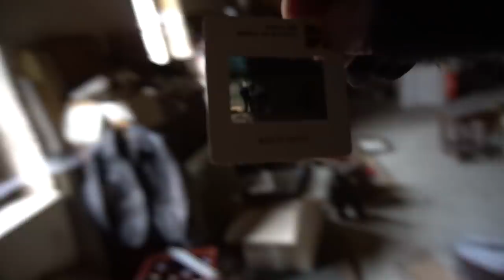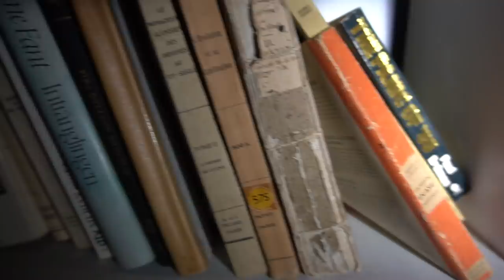CHATEAU PAVAROTTI'S ABANDONED MILLIONAIRES MANSION ( everything left Behind Chateau France)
So the start of my Rode trip The First Castle I got to see and what a beautiful place it was, I can't give to much history or clues as I wish for theses places to stay secret.
The former Eccentric owner (and party animal) give this place the current appearance, with many pieces dedicated to entertainment.
For me this will remain a great moment of exploration, the highlight for me was to walk onto the stage and around this beautiful place. The beautiful ballroom a double helix staircase artwork and a luxurious marble staircase.

Sorry Haven't posted much as I broke my left knee and spent 4 days in a French hospital, better mansions to come TRUST ME!!!

➡️IF YOU WISH TO SEND US ANYTHING, WE WILL OPEN ON THE LIVE CHATS.
ADDRESS IS...
ROCHESTER
ME1 9PJ

Also drop a email if interested in Merch!!! LOOOOOOOOOOOK!

➡️IF YOU WISH TO HELP US EXPLORE MORE AND GET OUT MORE A FEW DOLLARS WOULD GO A LONG WAY.

F YOU WISH TO BUY US A PIZZA THEN HERE IS THE LINK TO AWE PIZZA LINK LOVE YA ALL!!!

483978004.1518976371